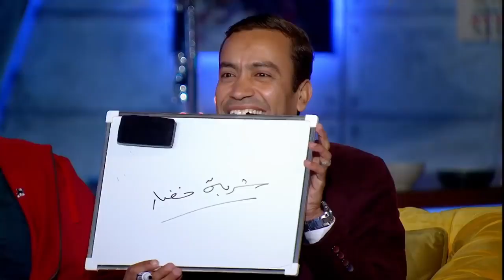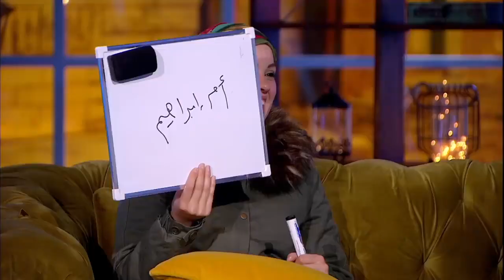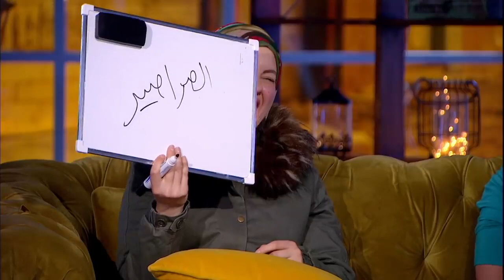تلاته في واحد شيماء سيف ومادي مع الفنان سامح حسين وزوجته وسام😁😁